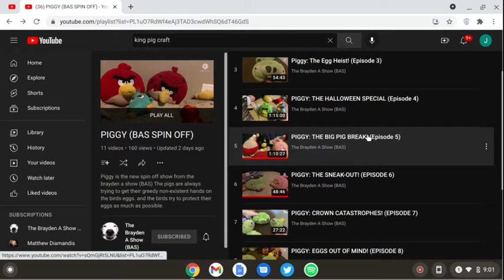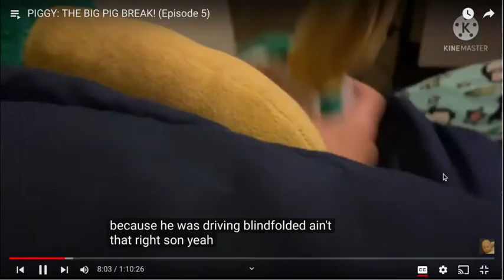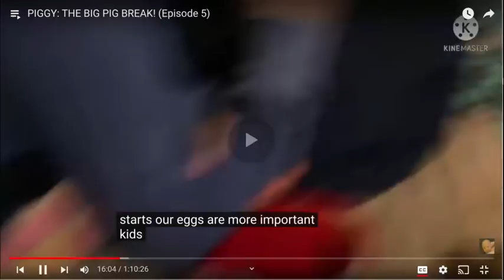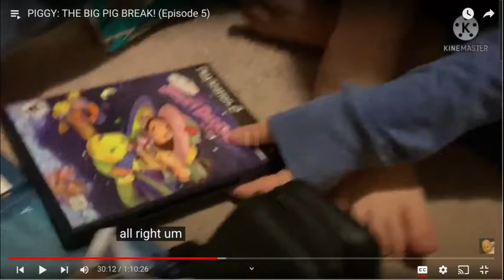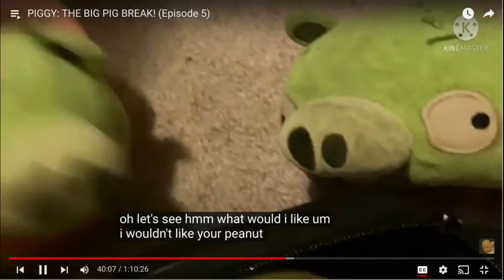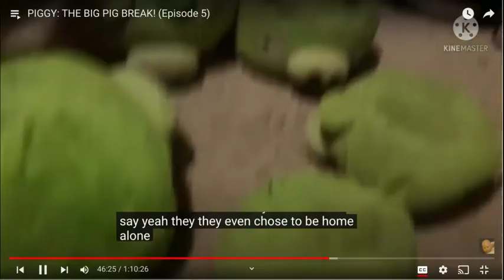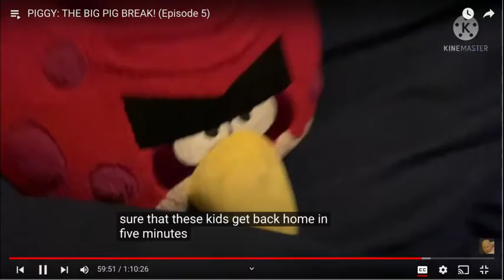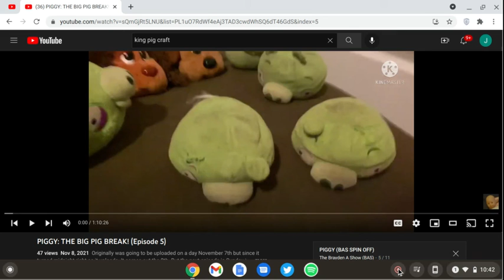REACTING TO THE BIG PIG BREAK! (PIGGY)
the best episode by far for piggy.